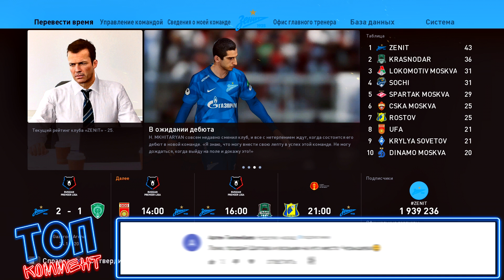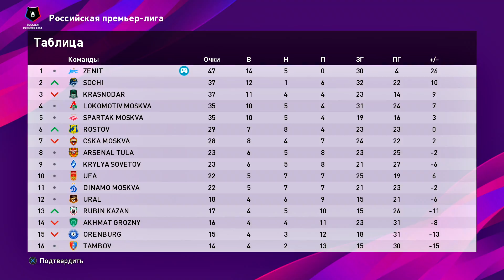PES 2020 ⚽ КАРЬЕРА ЗА ЗЕНИТ |#10| - НОВЫЕ ТРАНСФЕРЫ ЗЕНИТА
Прохождение (walkthrough) PES 2020 КАРЬЕРА ЗА ЗЕНИТ на Русском языке на PS4 (pes 2020 career mode Zenit)